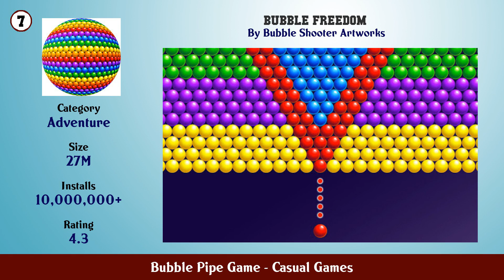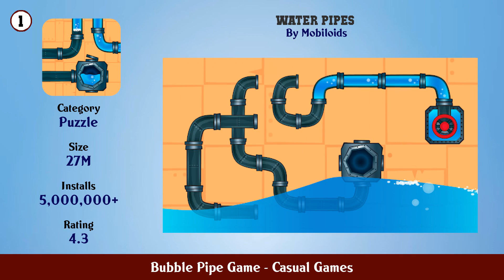Top 10 Bubble Pipe Game Android Games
In this video we have listed Top Bubble Pipe Game Android Apps. This video is for information and reference purpose only.